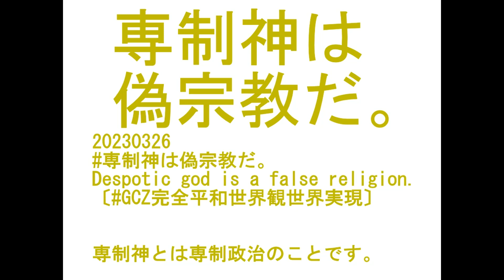20230326 専制神は偽宗教だ。Despotic god is a false religion 〔GCZ完全平和世界観世界実現〕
20230326 専制神は偽宗教だ。Despotic god is a false religion.〔GCZ完全平和世界観世界実現〕

専制神とは専制政治のことです。
Despotic god is tyranny.

専制神は偽政治の象徴です。
専制神は偽神の象徴です。
Despotic god is a symbol of false politics.
Despotic god is a symbol of false gods.